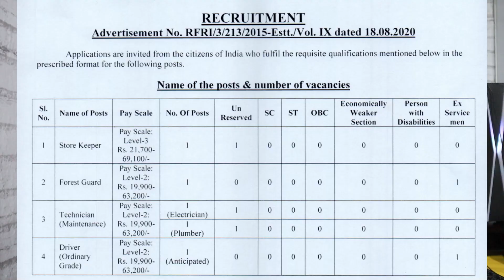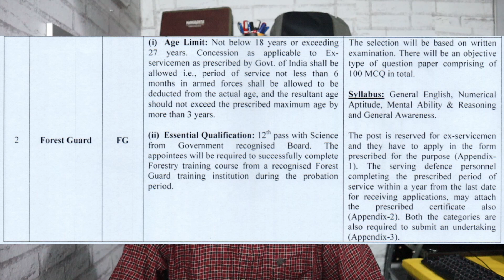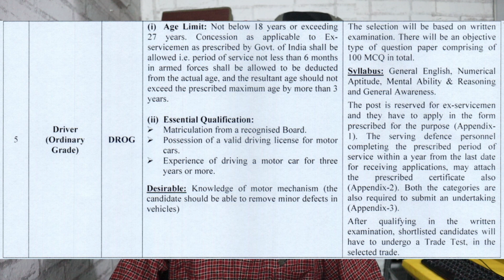Forest Guard And Driver Posts Notification 2020 || Central Government Jobs | Job News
Forest Department Guard And Driver Posts Notification 2020 Education Qualifications Eligibility And Selection Process Complete Details After Watching This Video You Will Know The Latest Central Government Job Notifications News Details